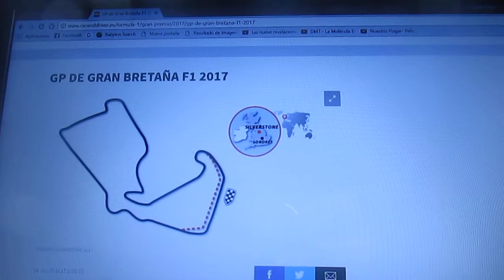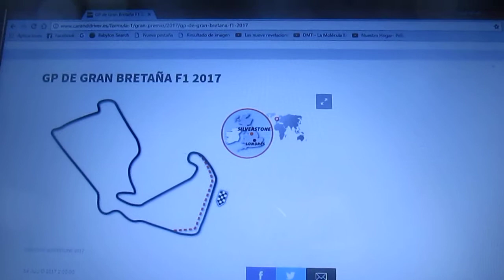Previa Gp de Gran Bretaña 2017 de F1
Una breve previa del Gp de Gran Bretaña de la Temporada 2017 de la F1 que se correrá como casi de costumbre en la clásica y tradicional pista de Silverstone